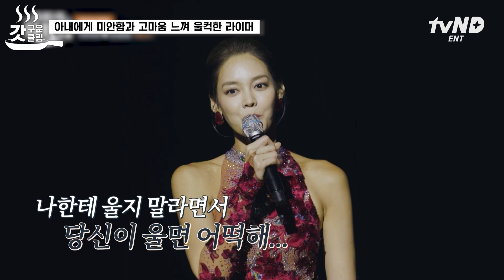[갓구운클립] 춤으로 더욱 깊어진 부부들💑 고마움과 미안함에 울컥한 라이머, 다시 시작된 설렘💗